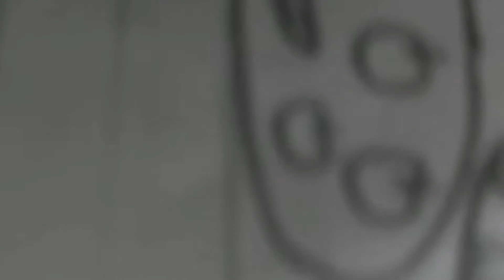Happy ganesh chaturthi to you all